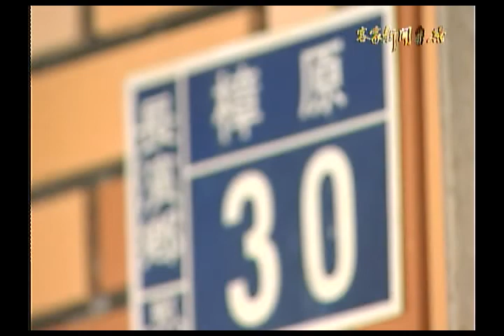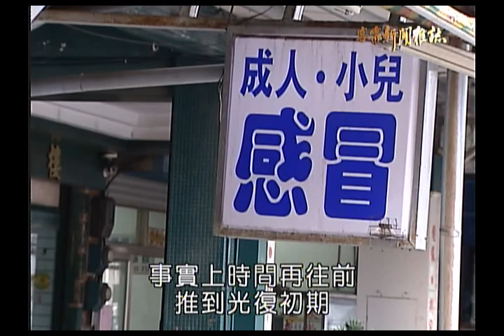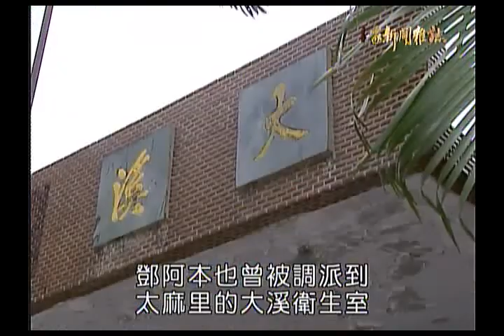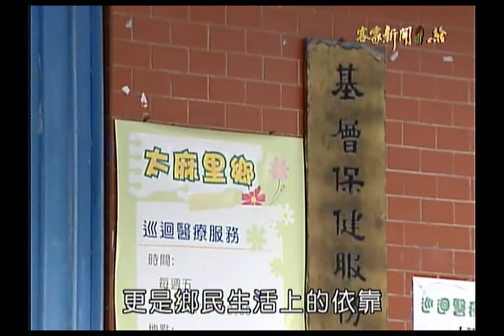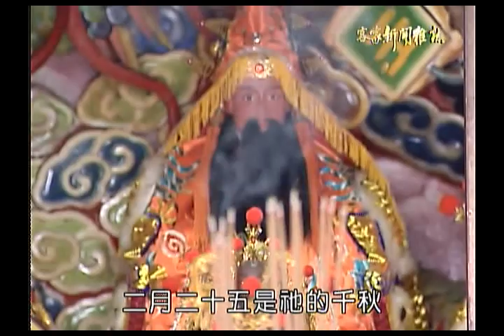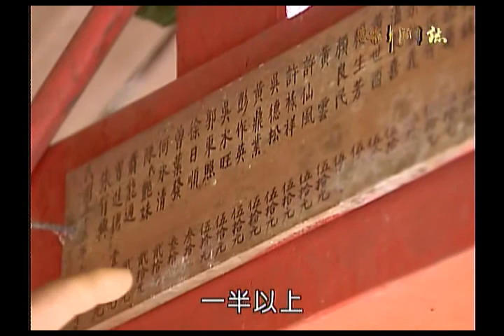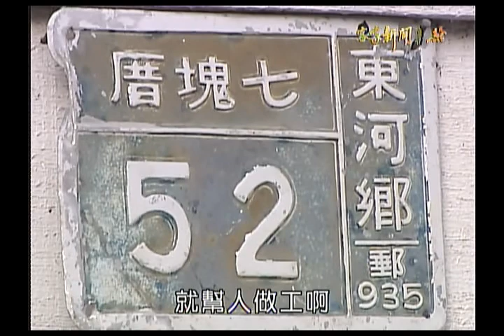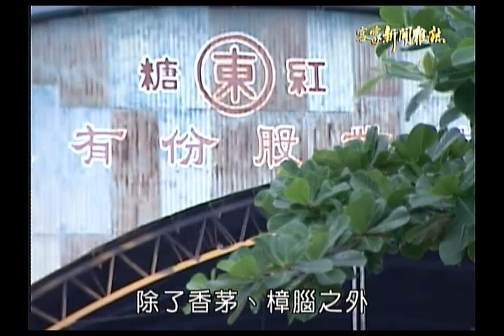客家新聞雜誌 209集 東海岸客蹤三 長濱 東河 大武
東海岸客蹤系列報導第三集，要帶大家一起到台東的南北兩大門戶長濱鄉、大武鄉，另外還有東河鄉。日據時代一直到光復後，台東因樟腦、香茅產業而有批移民潮，尤其以北部客為主，但好光景沒幾年，隨著產業沒落，移民也就紛紛離開。而客家人到大武鄉的原因更特別，除了前述的產業外，許多新竹鄉親在太麻里到大武沿線的衛生所、衛生室，從事基層公共衛生工作，加上從前有個公路局休息站，許多客家人經營藥房，靠著暈車藥、提神藥，賺了不少鈔票。帶您一起去看台東海岸客家的故事。曙光乍現，穿過雲層，照得海面波光粼粼；路上的車子來回穿梭，全長百餘公里的南迴公路，西起屏東枋寮，東至台東市，台東縣海岸最南端的大武鄉，更是南迴公路東、西部交通的必經之地。然而很難想像，海角天涯的這端，早期有許多客家人在此靠著「賣藥」發跡。